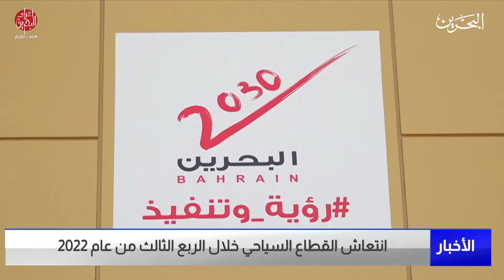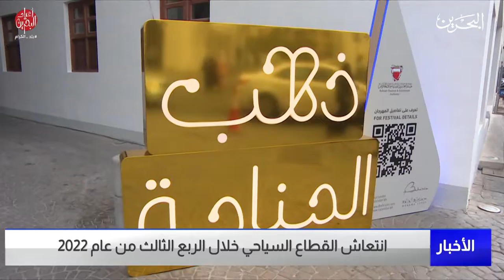البحرين مركز الأخبار : انتعاش القطاع السياحي خلال الربع الثالث من عام 2022 06-12-2022